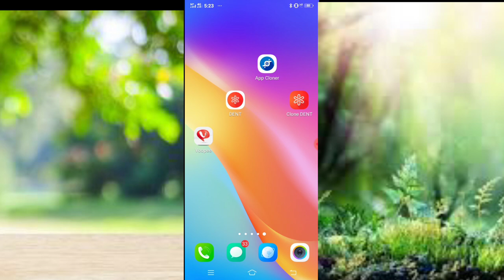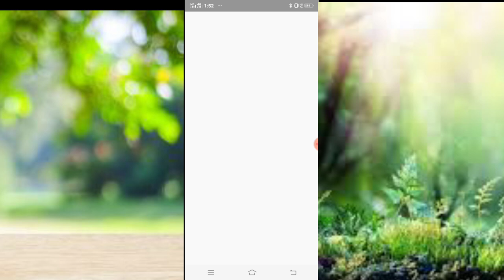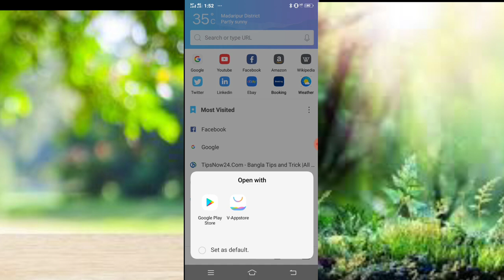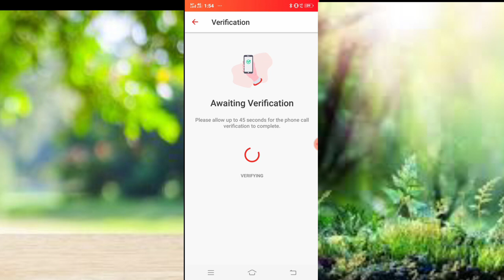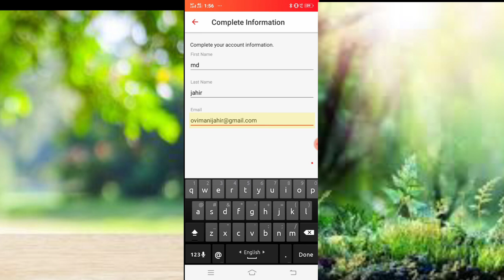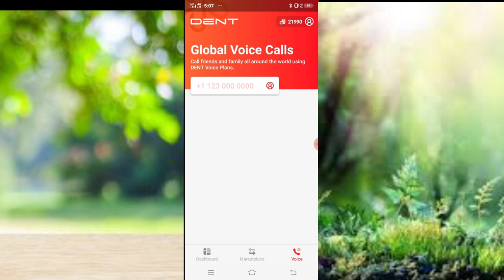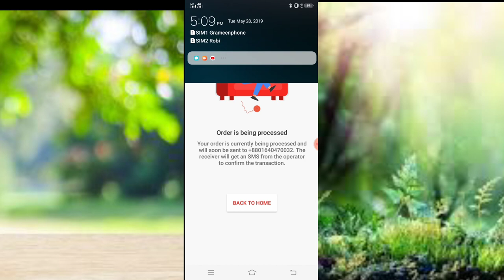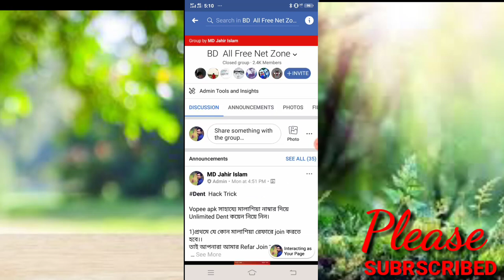আবারও DENT APP HACK করে নিন Unlimited Dent Points Malaysian Number দিয়ে & Bd number Recharge 2019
Dent Hack Trick

Vopee apk সাহায্যে মালেয়শিয়া নাম্বার দিয়ে Unlimited Dent কয়েন নিয়ে নিন।

1)প্রথমে যে কোন মালাশিয়া রেফারে join করতে হবে।।
তাই আপনারা আমার Refar Join করুন।

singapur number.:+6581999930